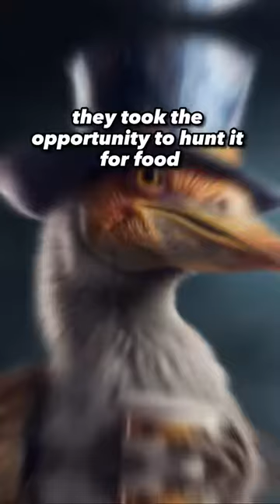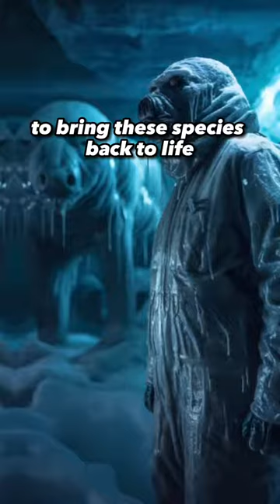3 extinct animals that scientists are trying to resurrect